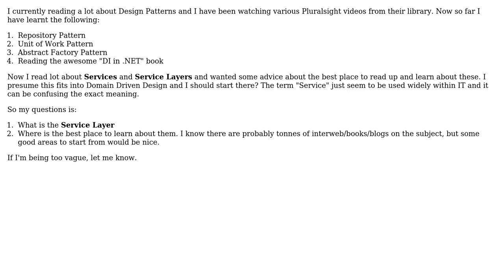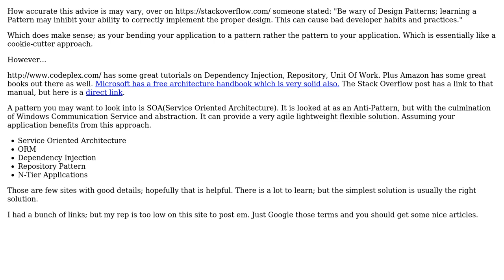Design Patterns - Service Layer (2 Solutions!!)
Design Patterns - Service Layer

With thanks & praise to God, and with thanks to the many people who have made this project possible! | Content (except music & images) licensed under CC BY-SA | Music | Images & others | With thanks to user Matthew Flynn user Greg user garfbradaz user Draghon and the Stack Exchange Network Trademarks are property of their respective owners. You are responsible for your own actions.